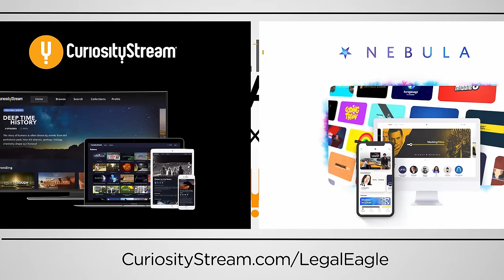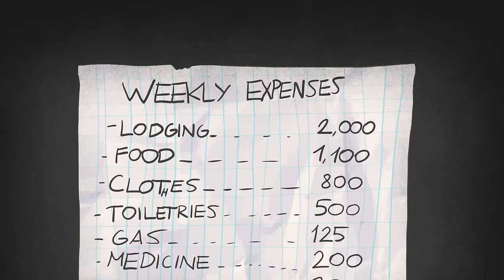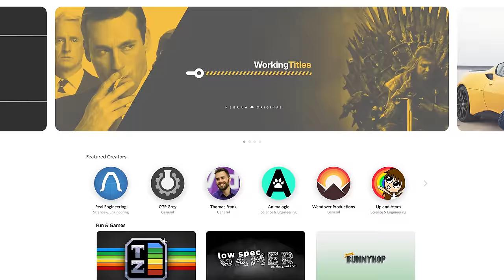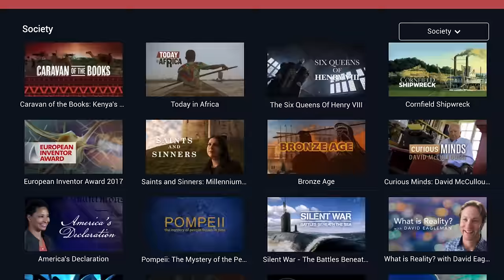The Police Blew Up The House! (The Case Of)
Nice home ya got there. It’d be a shame if the police destroyed it.
Get CuriosityStream AND Nebula for 30 days free Special EXTENDED version only on Nebula!

Based on the real case of Lech v. City of Greenwood Village (10th Cir. 2019).

Written by Devin Stone, Donnalyn Vojta & Tricia Aurand
Illustrations by Nik Gothic and Alex Duran
Edited by Amy McClung

Summary from Wikipedia:
The arrest of Robert Jonathan Seacat was the culmination of a destructive 19.48-hour standoff with American police in June 2015. After being chased by police for stealing clothing from a Walmart, Seacat barricaded himself in the Greenwood Village, Colorado house at 4219 South Alton Street. By the time Seacat was finally extracted from the premises, the house had been destroyed by law-enforcement in their efforts. The homeowner—Leo Lech—filed a lawsuit against the municipality for compensation, but was ruled against by the United States Court of Appeals for the Tenth Circuit; he was considering appealing to the Supreme Court of the United States.

I get asked a lot about whether being a practicing attorney is like being a lawyer on TV.  I love watching legal movies and courtroom dramas.  It's one of the reasons I decided to become a lawyer.  But sometimes they make me want to pull my hair out because they are ridiculous.  So I decided to make my own series exploring real cases and true crime.  I believe that if you give people the relevant information they can make informed decisions about our world.  The “law” is not necessarily the statutes that are passed by congress but are the rules that everyone agrees to live by.  This series explores the cases and stories that shaped our law.